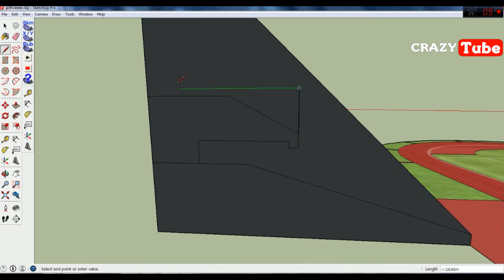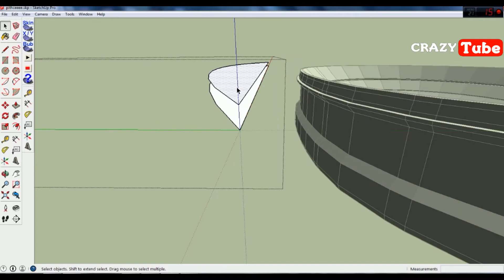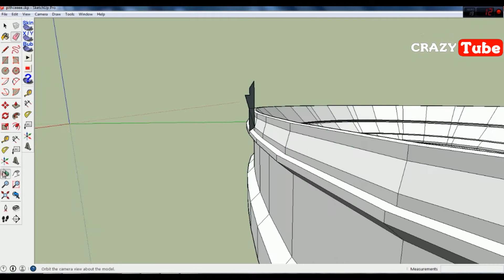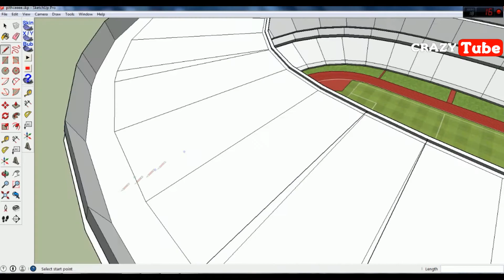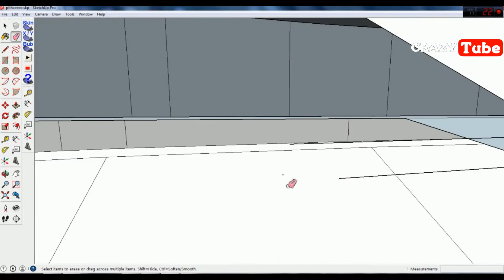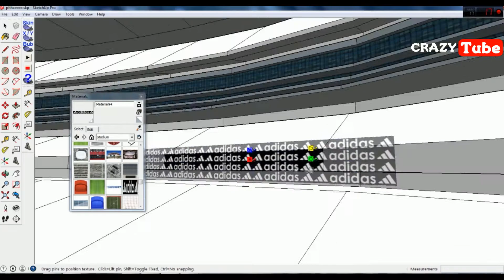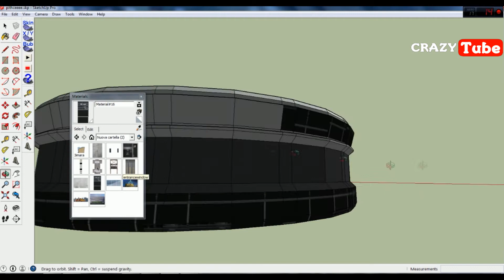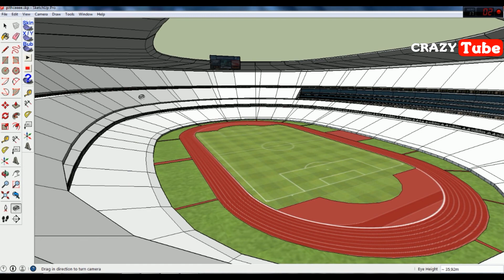Google Sketchup Speed Building - stadium 3